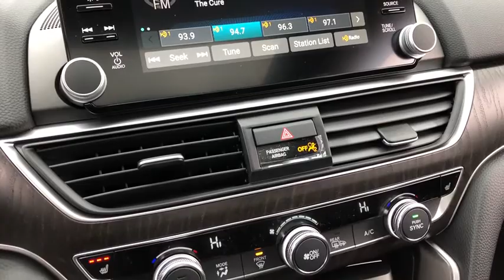2019 Honda Accord near me Oak Lawn, Orland Park, Chicagoland, Northwest Indiana, Joliet, IL 92037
Lunar Silver Metallic N 2019 Honda Accord available near me in Oak Lawn, Illinois at Napleton Honda Oak Lawn. Servicing the Orland Park, Chicagoland, Northwest Indiana, Joliet, IL area.

Thank you for your interest in our New Honda.  Please contact our Sales Management Team.brDavid Reiser Internet Sales ManagerbrJohn Syriani General Sales Managerbr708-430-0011